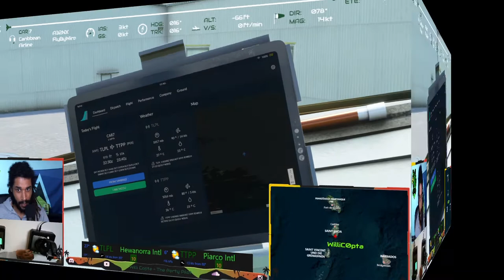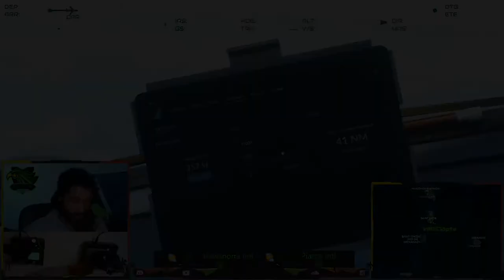Airbus A32NX FlyByWire Stable - Flug von St. Lucia nach Trinidad